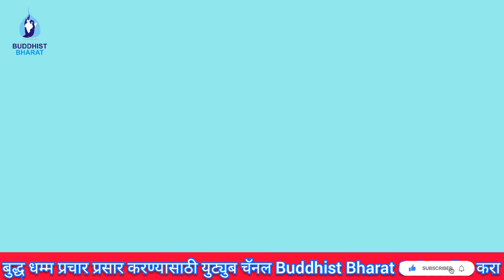The Great Happiness भिक्खू करुणानंद थेरो | History Of Nashik city बुद्ध लेणीचे नाशिक राजमार्ग होता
नाशिक चा खरा इतिहास
Nashik Story
Nashik History